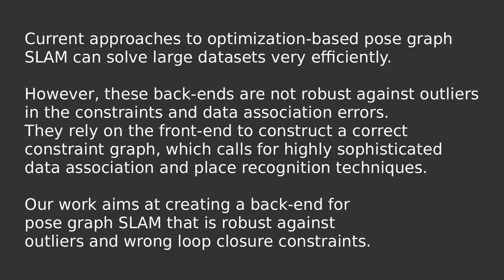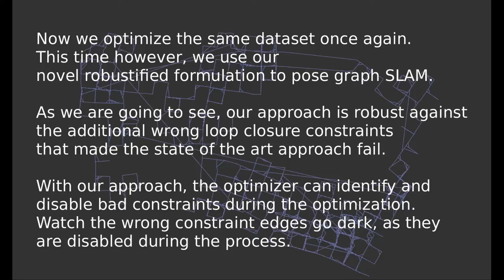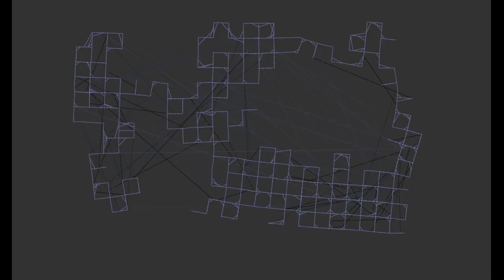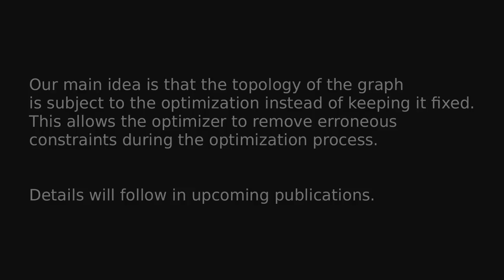Robust Optimization for Pose Graph SLAM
Current state of the art solutions of the SLAM
problem are based on efﬁcient sparse optimization techniques
and represent the problem as probabilistic constraint graphs.
For example in pose graphs the nodes represent poses and the
edges between them express spatial information (e.g. obtained
from odometry) and information on loop closures. The task
of constructing the graph is delegated to a front-end that has
access to the available sensor information. The optimizer, the so
called back-end of the system, relies heavily on the topological
correctness of the graph structure and is not robust against
misplaced constraint edges. Especially edges representing false
positive loop closures will lead to the divergence of current
solvers.

We propose a novel formulation that allows the back-end
to change parts of the topological structure of the graph
during the optimization process. The back-end can thereby
discard loop closures and converge towards correct solutions
even in the presence of false positive loop closures. This largely
increases the overall robustness of the SLAM system and closes
a gap between the sensor-driven front-end and the back-end
optimizers. We demonstrate the approach and present results
on a large scale synthetic dataset.